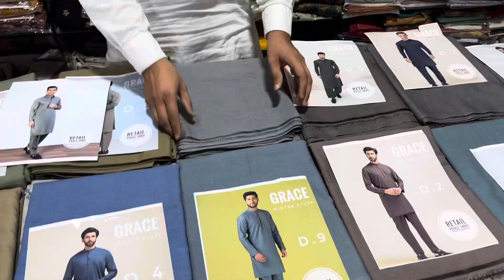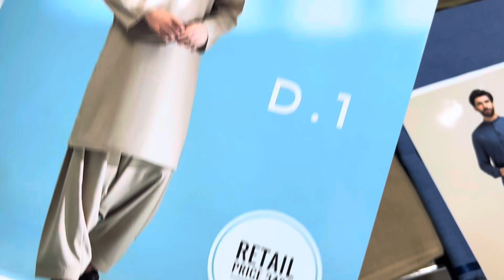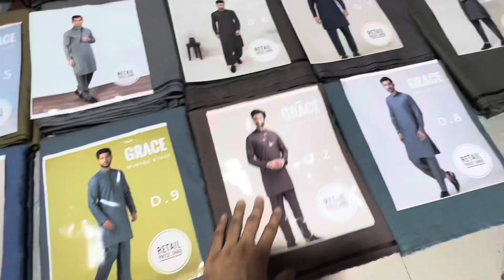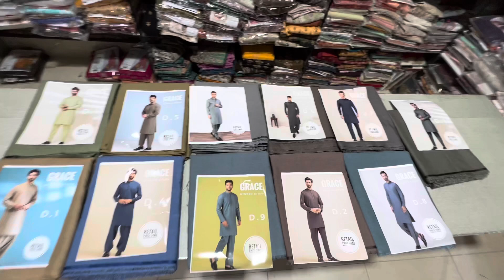Grace Gents Washing Wear Suit Just 1250 | Loot Lo Sale